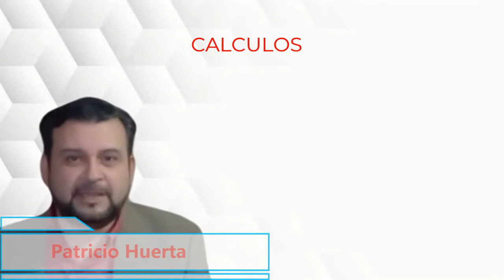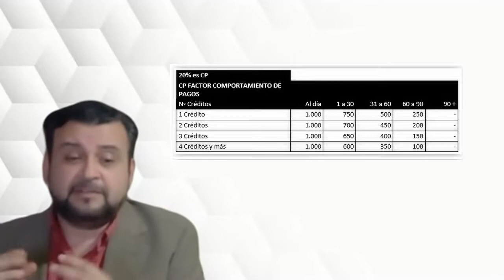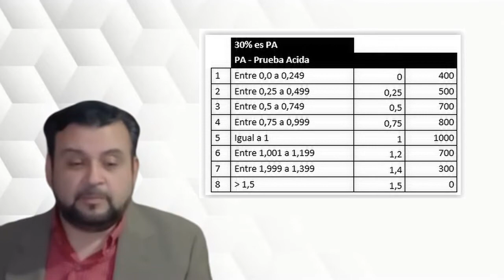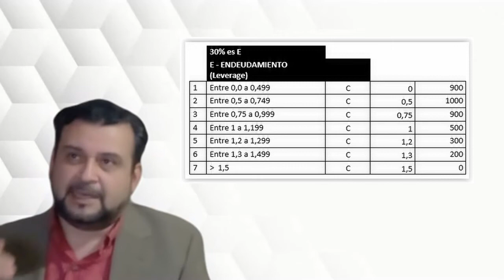Video Presentación Credt Scoring Empresas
Integrantes
Marcia Saavedra
Tania Galarce
Patricio huerta